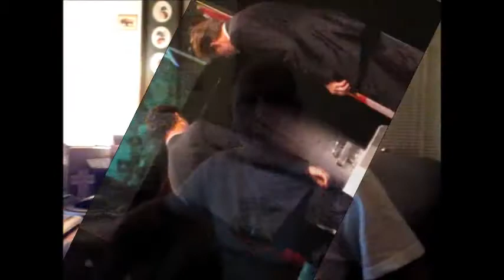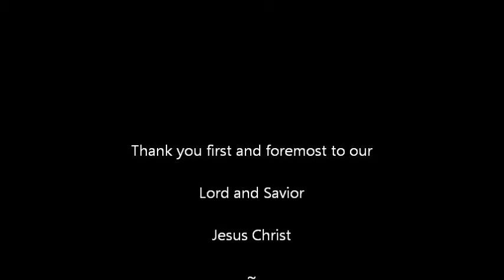RIck Santorum at Daytona Beach Tea Party Convention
Rick Santorum speaks during Florida National Tea Party Convention